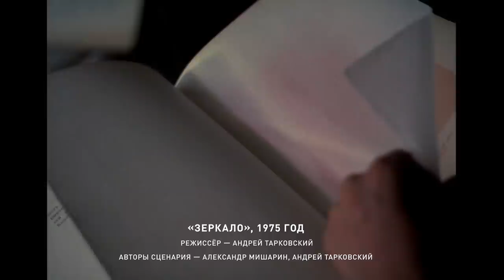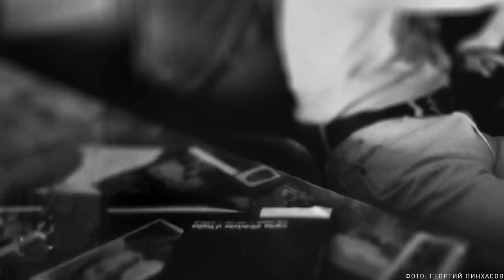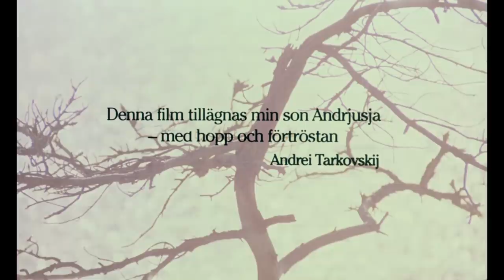Андрей Тарковский: семья, предательство друзей, эмиграция и смерть.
Яндекс.Станция Мини — практичный подарок, который точно не будет стоять без дела

Вступление Николая Солодникова:
— Этот фильм — наше посвящение великому русскому режиссеру Андрею Арсеньевичу Тарковскому. Если бы не он, не было бы и нас. Благодаря его фильмам сохраняется желание жить и работать.

Книги выпуска:

«Сто лет одиночества». Г. Маркес